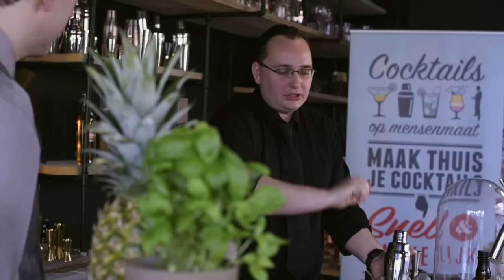Whisky Cocktail Blood and Sand maken met Bruno Simons.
Recept - cocktail Blood and Sand maken met Bruno Simons en demonstratie van Smoking Gun. Meer tips op